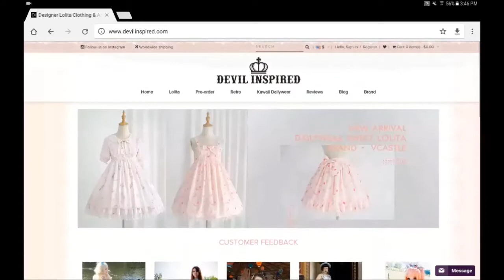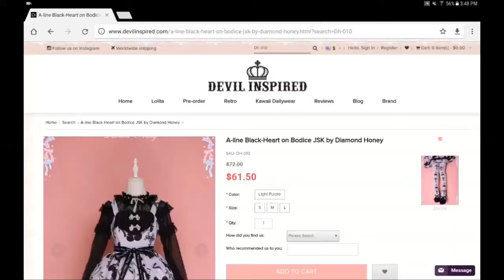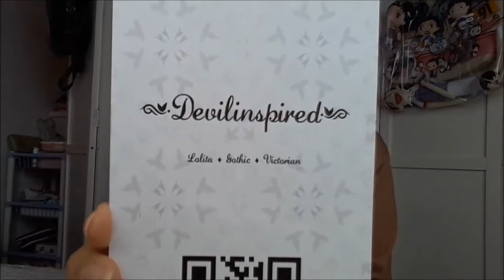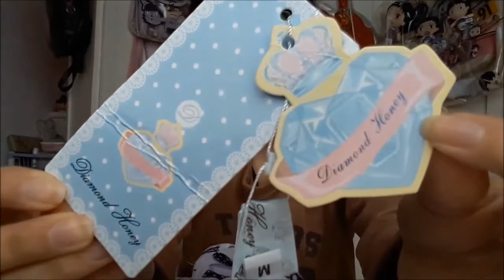Devil Inspired Unboxing: Diamond Honey Dress (Español)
Hola! Grabé este video la semana pasada pero no tuve tiempo de editarlo y subirlo hasta ayer ;-;

Devil Inspired me envió un vestido a mi elección para hacer una review y yo de paso les hago un unboxing y les recomiendo enormemente esta tienda online! Son revendedores de ropa lolita y kawaii de marcas chinas. Tienen buenos precios, buena atención y envío rápido. No dejen de chequearla!

*Devil Inspired*

*Síganme!*